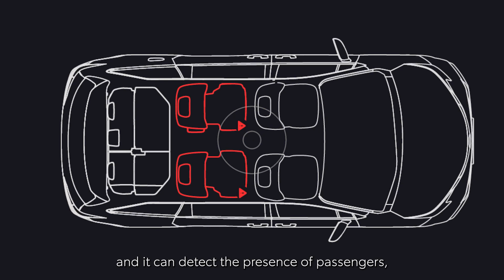Toyota Combines ‘Autonomous’ with ‘Mobility-as-a-Service’ in Sienna Autono-MaaS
Toyota Motor North America announces that its Michigan-based production development teams have been modifying Indiana-produced 2022 Sienna minivans, adding a vehicle control interface, to create a new vehicle platform compatible with third-party autonomous driving kits and sensors (“Autono”) for use in Mobility-as-a-Service (MaaS) applications. The resulting vehicle is called the Toyota Sienna Autono-MaaS, or S-AM.